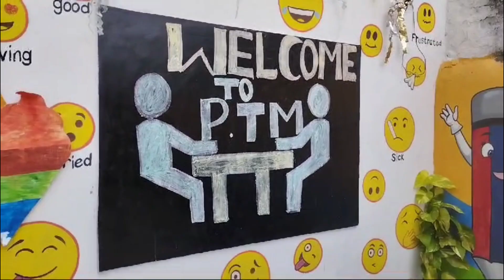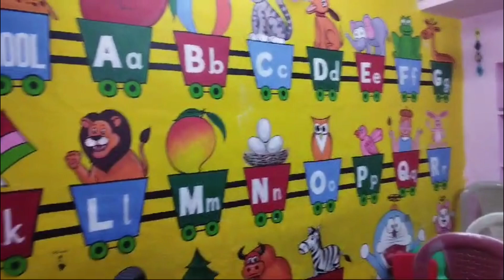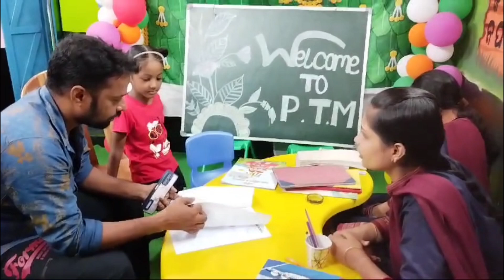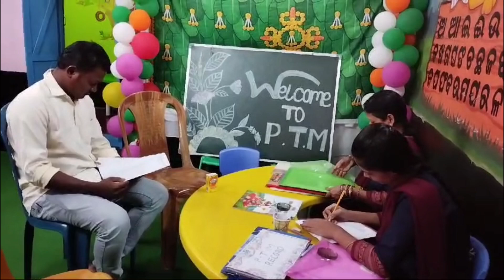2nd day PTM 👍little rainbow pre school🎒📚tranding